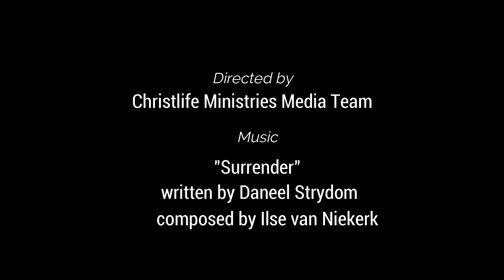Zanzibar Outreach June 2019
We went to minister in Zanzibar in June 2019. This is an overview of the outreach.